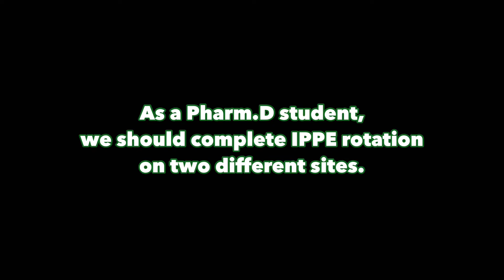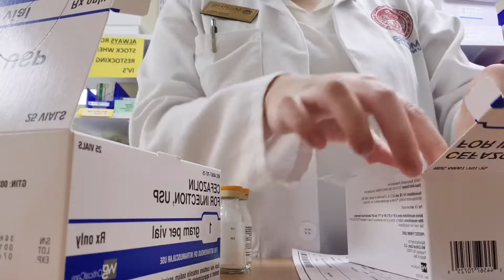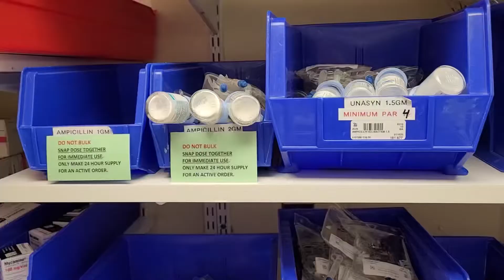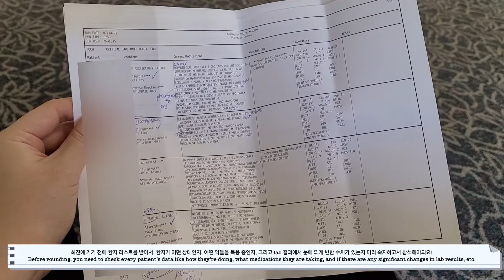[약대 인턴일기💊] 2nd IPPE Hospital 🏨 Rotation! | 병동 회진🩺 | IV 실습💉 | Omnicell 💊 조제실습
안녕하세요^^
다시 돌아온 학생 약사 인턴일기 제 2탄 입니다!!!
두 번째 인턴은 병원 내 Clinical Pharmacy 에서 2주간 실습하게 되었어요. 오늘 영상도 재미있게 봐주세요:)
☆☆☆동영상 화질 1080p 로 변경해서 시청해주세요!☆☆☆

Hi there, this is Joyce!
I just finished my 2nd IPPE rotation in the hospital clinical Pharmacy.
I filmed as much as I could from rounding to IV bag training.